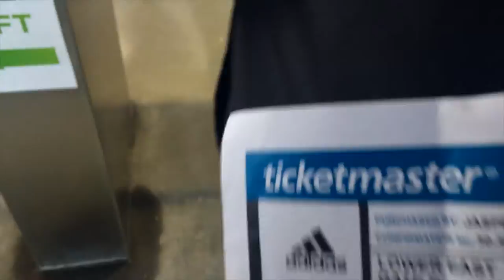[VLOG] VIENDO POR PRIMERA VEZ A LOS ALL-BLACKS!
Espero que les haya gustado este vlog, diganme en los comentarios si quieren mas videos como estos, saludos!

[Contactame]

Equipo que uso para hacer y editar los videos
Camara: Canon EOS 70D
Lente: EF S 17-55mm f/2,8 IS USM
Microfono: Blue Yeti
Computadora: Macbook Pro ’15 Intelcore i7 3.2Ghz 3era Generacion NVIDIA GeForce GTX 750MX 2GB. RAM 16GB DDR3
Programa de Edicion: Final Cut Pro X , Screenflow